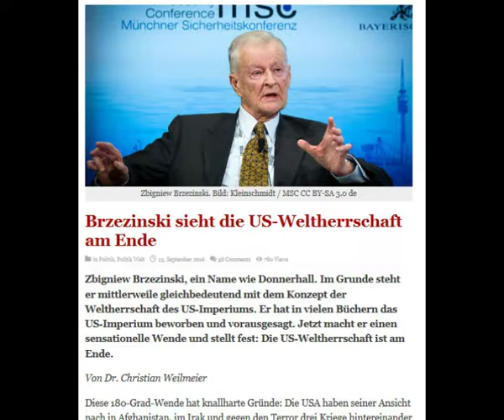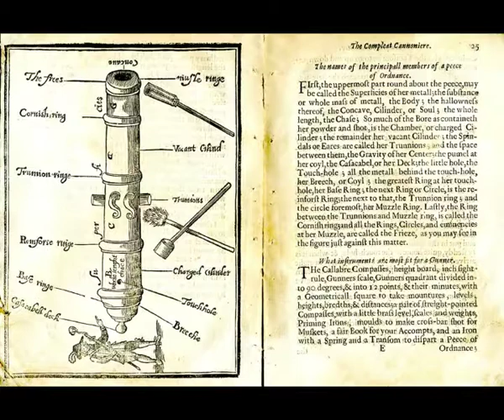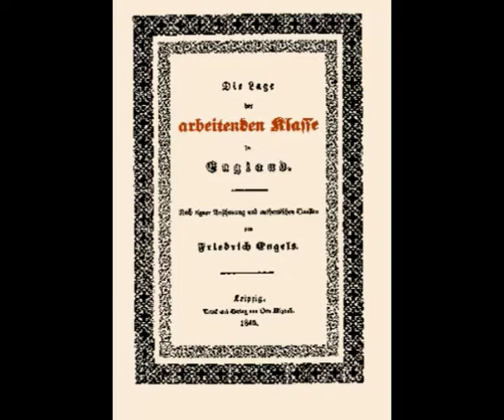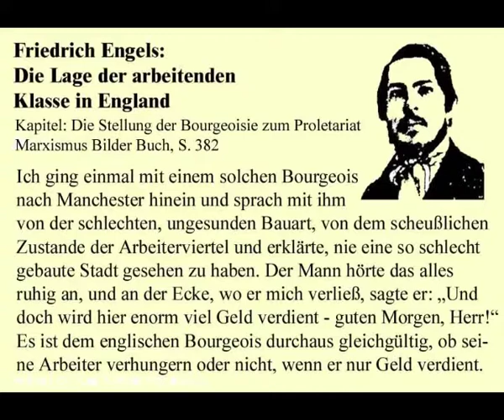Norbert Nelte - Wird der Imperialismus Nachfolger der USA, China, ebenso aggressiv sein eie dieser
Wird der Imperialismus Nachfolger der USA, China, ebenso so aggressiv sein?
Links
1 Brzezinski die US-Weltherrschaft am Ende
3 Elisabeth die I.
4. Francis Drake
8 b Marx Historisches zur Analyse der Waren
9 Marxismus Bilder Buch S. 43